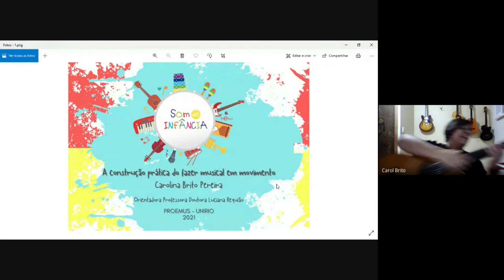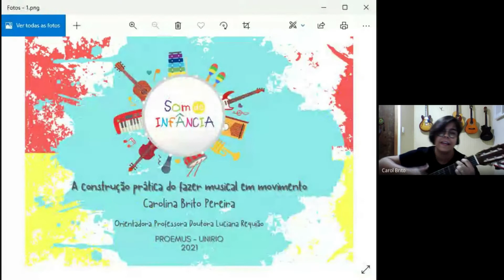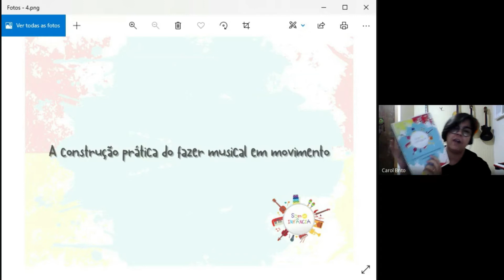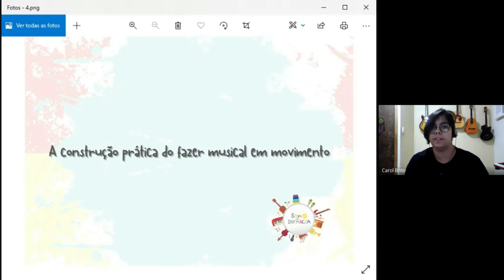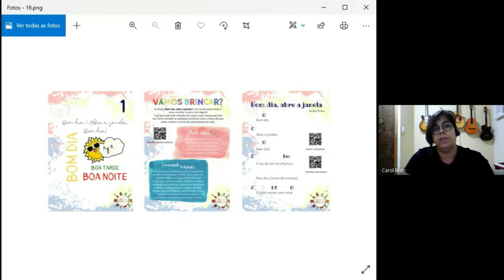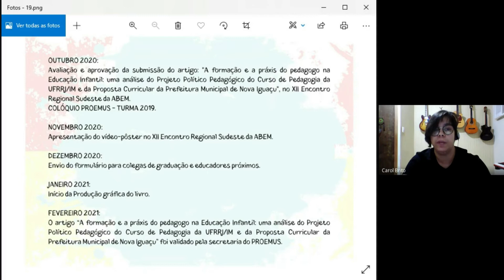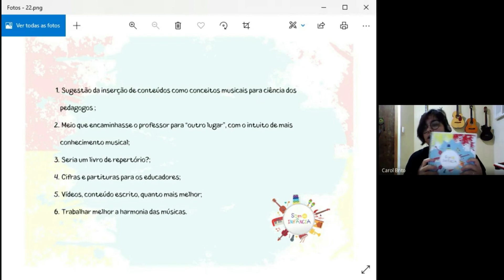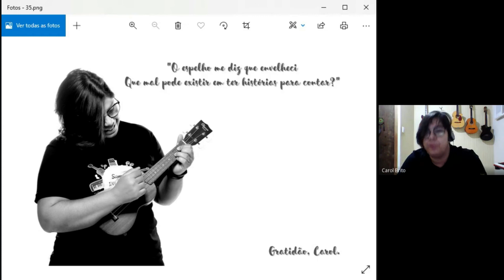SOM DE INFÂNCIA | Carolina Brito Pereira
A educadora Carolina Brito Pereira apresenta o resultado da sua pesquisa desenvolvida durante o Mestrado Profissional em Ensino das Práticas Musicais - PROEMUS/UNIRIO: o livro Som de Infância, destinado, em especial, a pedagogos e pedagogas.
Agosto/2021